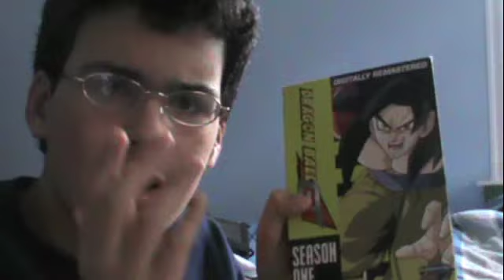Dragon Ball Absalon Episode 1 Review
Dragon Ball Absalon is a sequel to DBGT and it's just...wow.
The show is so well-made that I just had to make a video about it!